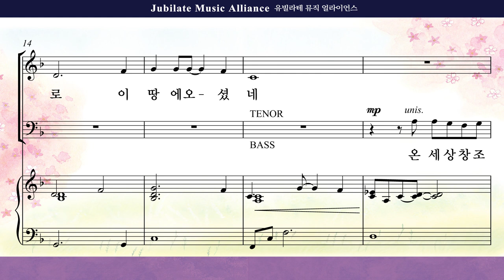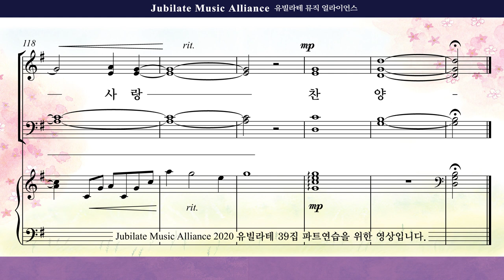[유빌라테] 유빌라테 명품성가 39집 22. 최지은 - 주님 하신 일